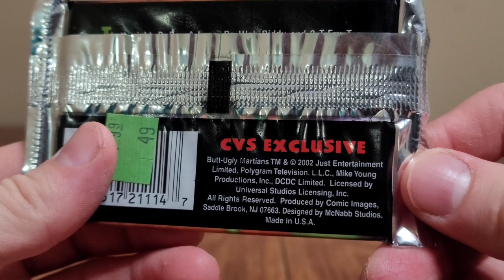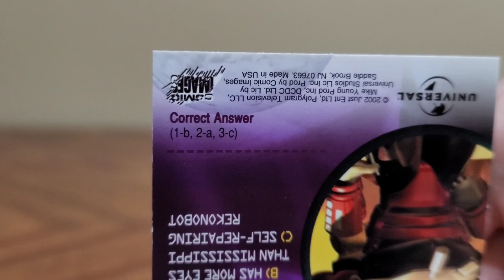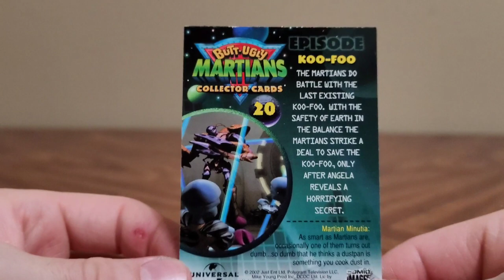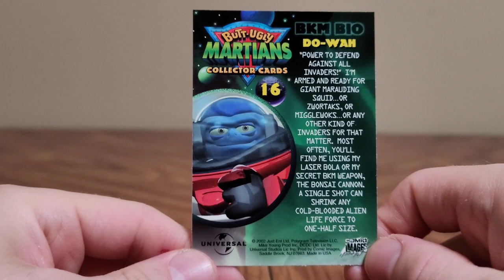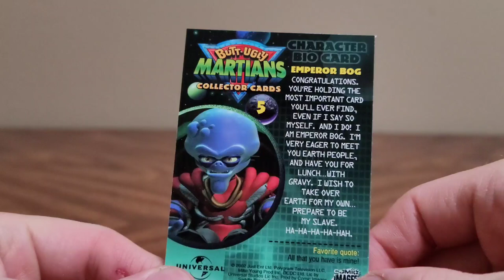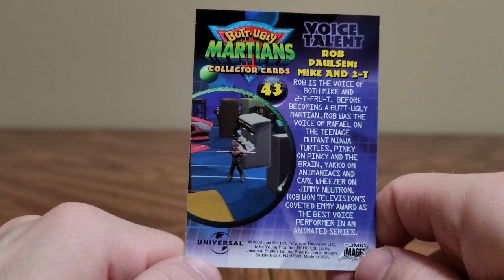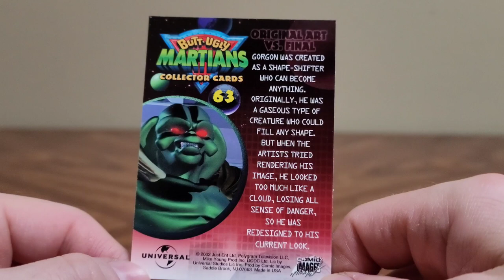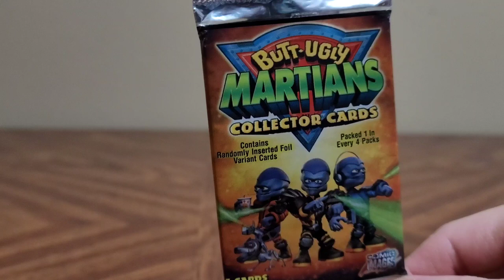Butt Ugly Martians (B.U.M.)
Billy allegedly liked this show during childhood, not sure why.